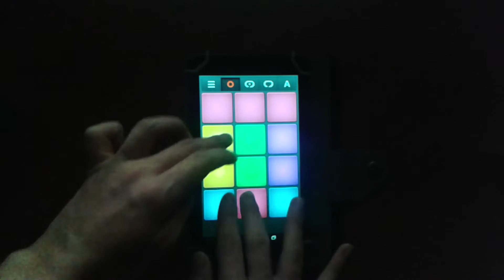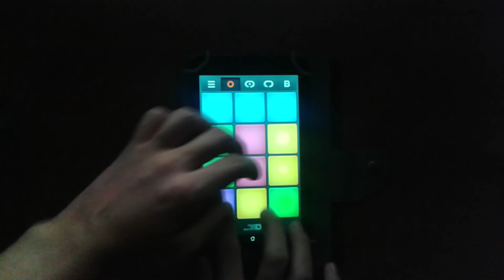Drum Pad Machine - Club Attack